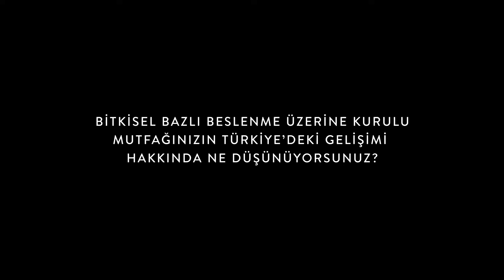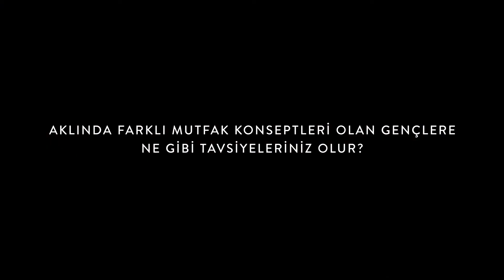MSA Culinary Days Ocak 2018 - Özge Şen & Belkıs Boyacıgiller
Bi Nevi Deli kurucu ortakları Özge Şen ve Belkıs Boyacıgiller, bitkisel bazlı beslenme üzerine kurdukları mutfaklarını anlatıyor. Aynı zamanda MSA'lılarla çalışmanın öneminden bahsediyorlar.